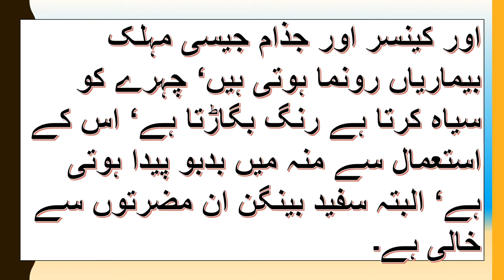Brinjal ka benefits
Benefits of Bringal

1) Rich in Many Nutrients. ...
2) High in Antioxidants. ...
3) May Reduce the Risk of Heart Disease. ...
4) May Promote Blood Sugar Control. ...
5) Could Help With Weight Loss. ...
6) May Have Cancer-Fighting Benefits. ...
7) Very Easy to Add to Your Diet.